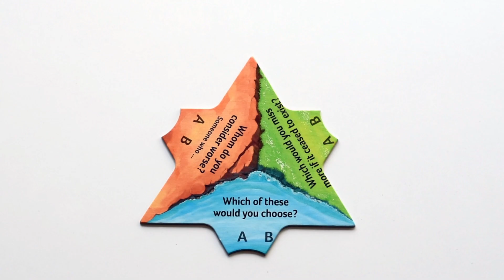That's a Question! | Fun With Rules and Dance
That's a Question szabály. És ahogy ígértük, idióta tánc.

Ki is próbáltuk a That's a Questiont, ezeket a videókat megtaláljátok a csatornán.